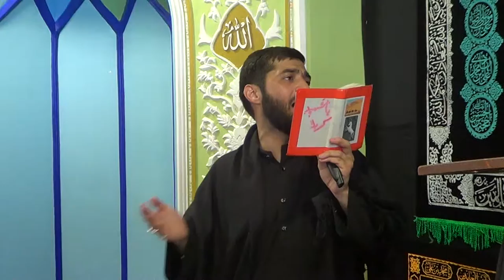Hamid Heidari - مولانا يا حسين - Muharram Kassel 2015 [HD]